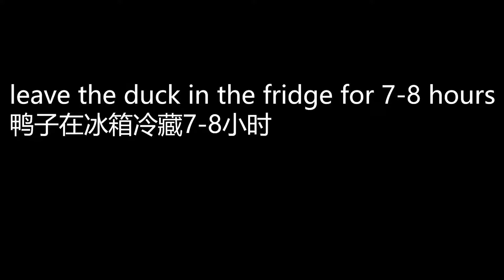南京盐水鸭，附食谱 Salted Duck Recipe